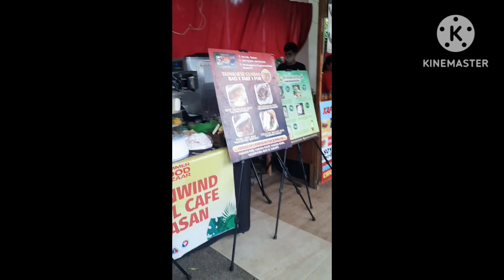nag kuha ko ng senior citizen ID